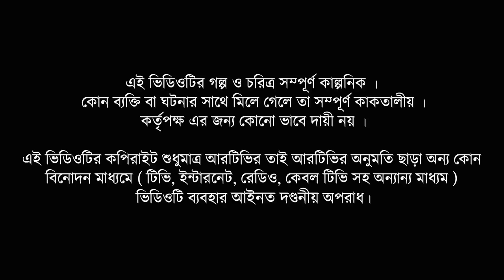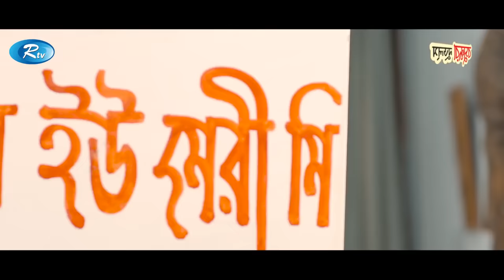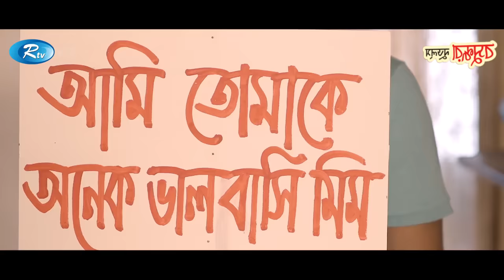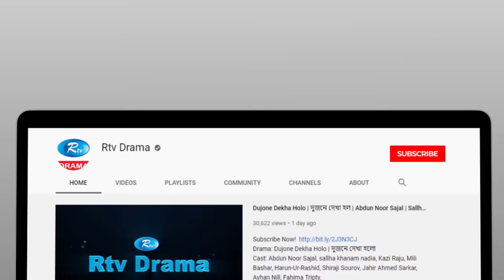Mim Fashion & Beauty (মিম ফ্যাশন অ্যান্ড বিউটি) | Ft. Tahsan, Momo | Eid Natok 2020 | Rtv Drama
Drama : Mim Fashion & Beauty (মিম ফ্যাশন অ্যান্ড বিউটি)
Cast: Tahsan Khan, Zakia Bari Momo
Script: Sagor Jahan
Director: Sagor Jahan